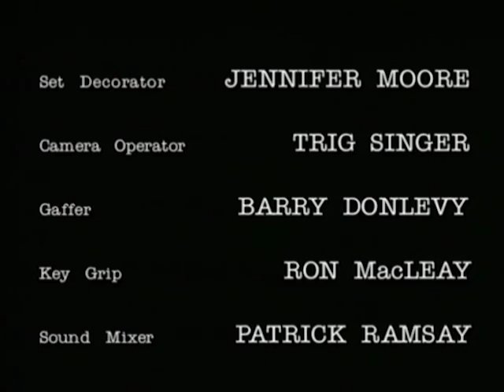The Commish - Season 3, Episode 16 - Bank Job - Full Episode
Feds take control when Rachel is among the hostages held by a bank robber.